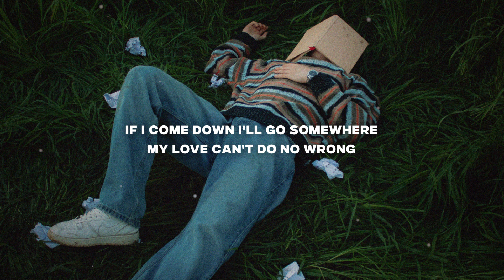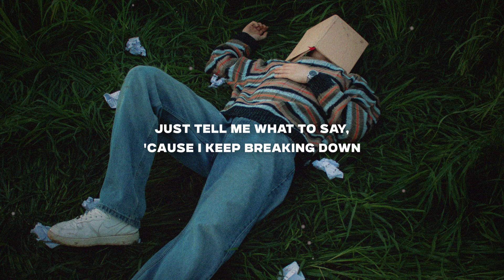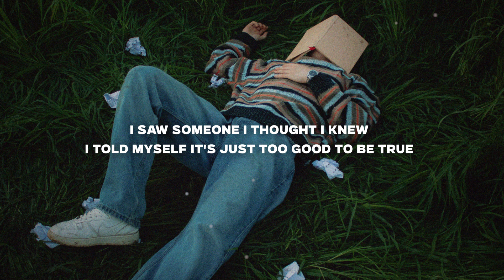Weston Estate - Camouflage (Lyrics)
♫ Weston Estate - Camouflage

◼️ Lyrics:

[Verse 1: Tanmay]
You shouldn't have to say it for me baby
You shouldn't have to say that we're too far gone
You shouldn't have to tell me how it hurts you
Guess I couldn't be there for you girl

[Verse 2: Manas]
She loves it while we're falling out?
And if she hates it, why does she kiss me now?
And if she needs it, why can't we figure it out?
Baby, I'm blind, just make a sound

[Pre-Chorus: Tanmay]
If I come down I'll go somewhere
My love can't do no wrong
Will I be better?
I will, oh, I will

[Chorus: Marco & Tanmay]
You might say that it's fate, but I want you
If you knew how I cared, then you'd want to
I can tell that you're scared, but I won't let you down

[Post-Chorus: Tanmay]
(Yeah, ooh)
Yeah, I can't feel it, I can't feel it, I— (Yeah, ooh)
Yeah, I can't feel it, hit me when you're falling down

[Verse 3: Manas]
I'm in a crowded room and I can't say shit
I used to find your face, now I'm alone
Just tell me what to say, 'cause I keep breaking down
No, I can't think about it no more
Is it likely [you'd lay here beside of me/you live inside of me?]?
I can't find peace, baby, decide for me
I still love you, is it unnatural?
I can't find peace, can you find me?

[Bridge: Marco]
Yeah, you left me in a crowded room
Girl, you told me not to follow you
I saw someone I thought I knew
I told myself it's just too good to be true
Girl, you left me in a crowded room
You told me not to follow you

[Post-Chorus: Tanmay]
(Yeah, ooh)